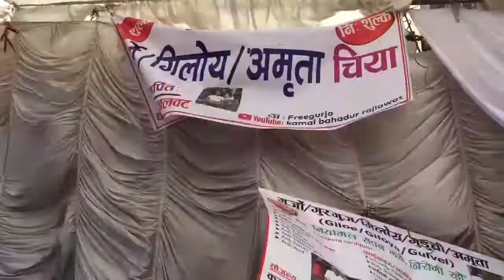पशुपति मन्दिर पछाडी शिवरात्रि दिन को येना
All the videos are raw, incase of any issues.
I can get this video down